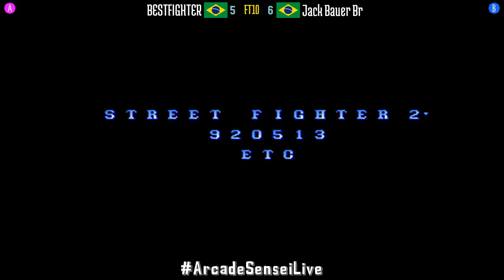FT10 @sf2ce: BESTFIGHTER (BR) vs Jack Bauer Br (BR) [Street Fighter II CE Fightcade] Mar 3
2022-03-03: BESTFIGHTER (BR) vs Jack Bauer Br (BR) [FT10 @ Street Fighter II Champion Edition @ Fightcade]